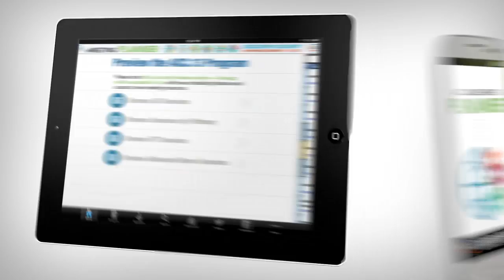ACC.13 | Meeting Promo to Fellows in Training